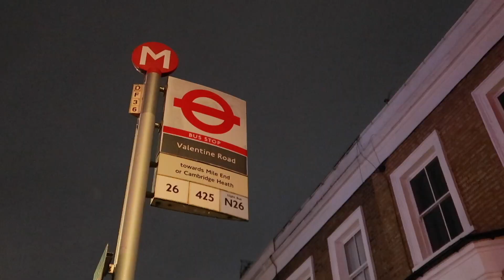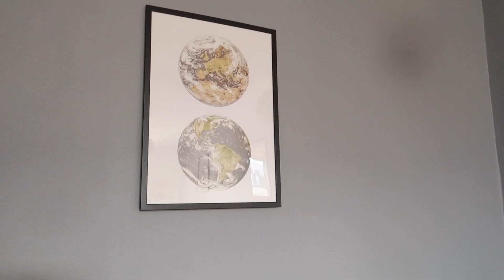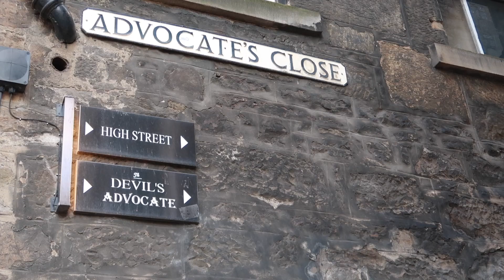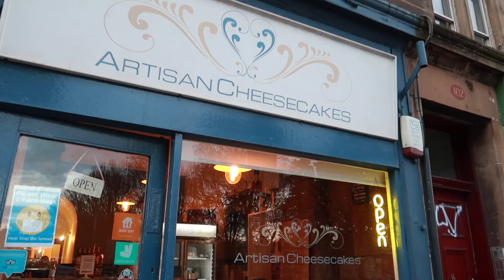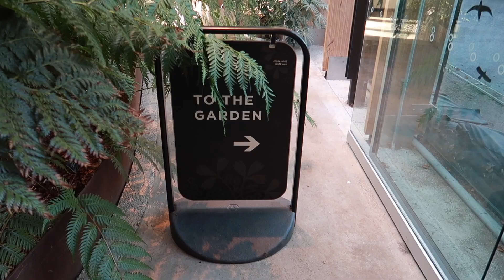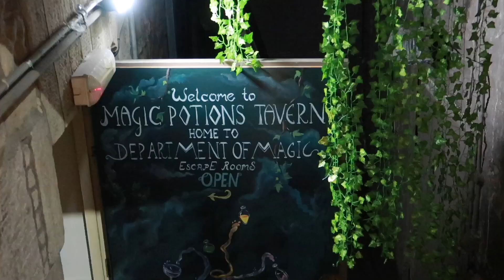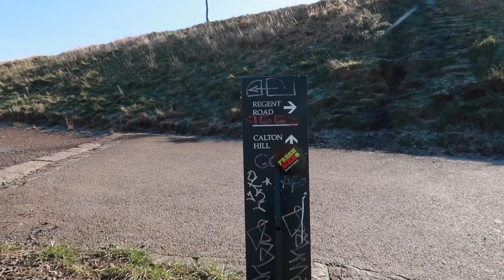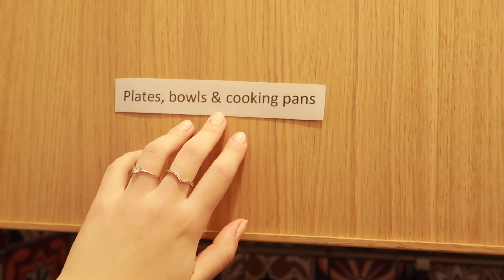EDINBURGH VLOG | First Trip with my Boyfriend, Exploring Edinburgh Hidden Spots, Bross Bagels & More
Hi guys! Today's video is gonna be my Edinburgh Vlog! I'm basically bringing you guys along while me and my boyfriend explore the beautiful Edinburgh for the first time!
Also If you’re new to my channel don’t forget to hit that SUBSCRIBE button and the little bell next to it, in order to be notified when I post a new video!

My last video: Taylor Swift - MARY'S SONG (OH MY MY MY) Acoustic Version // Vaniglia's Take

For any business enquires or if you would like us to collab, please contact me at: with "Vaniglia's World" in the Subject line, I shall reply in a couple of days!

PS. If you have any request for videos you would like to see be sure to leave them below!